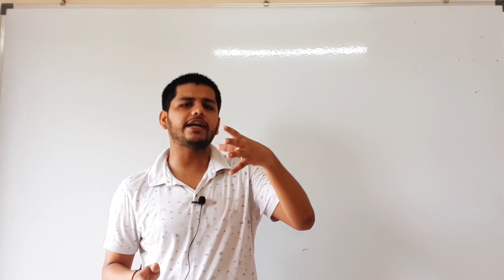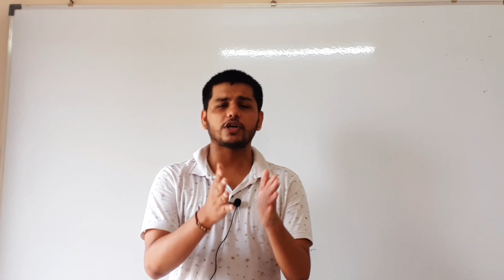Mumbai University Official Circular Release|MCQ pattern|Mumbai university Final Year Exam